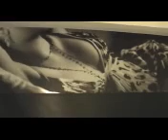BSB People - Entrevistando Persitec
Paulo Melo da BSB People entrevista a Persitec